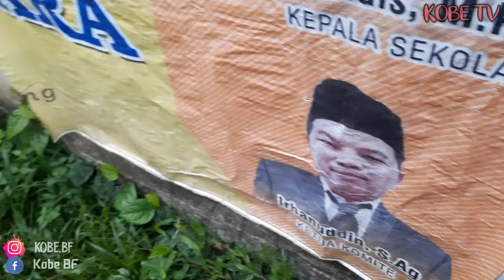PAKAN MURAI BATU UNTUK BERBAGAI KONDISI‼️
Penangkaram Murai Batu KOBE BIRD FARM

Alamat: jln. Raya kota bani, kec. Putri hijau, kab. Bengkulu utara, Prov. Bengkulu